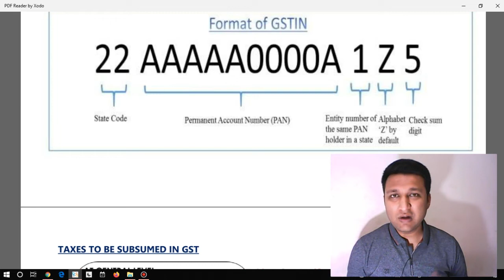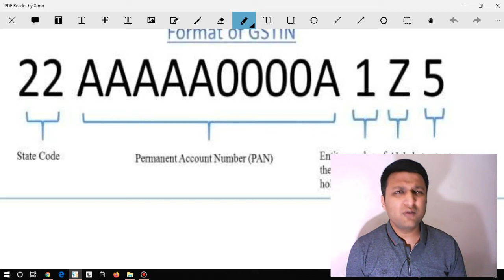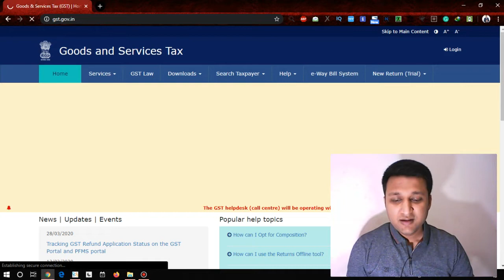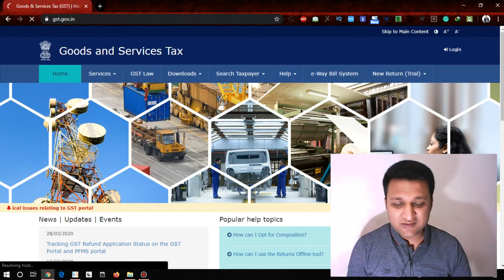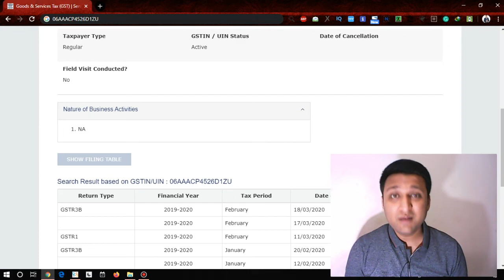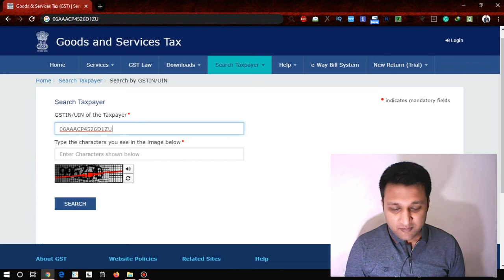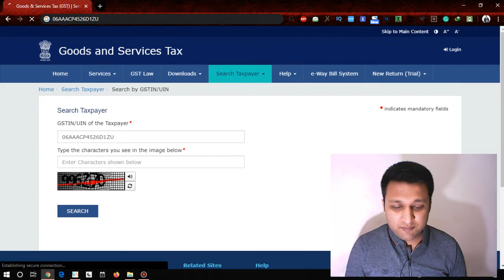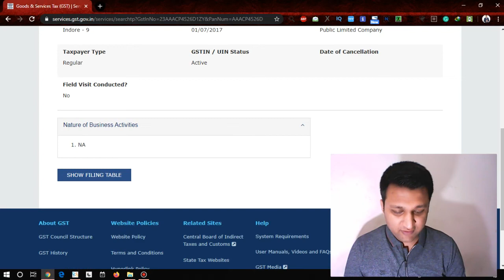27 GST Number - How to Find Details PAN | Gst number kaise check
✔️Register as STUDENT
✔️Enter Organization Code - CAPG
GST Certification Course by CA Piyush Gupta Download Android Mobile Application
Is video me ap samjhenge ki gst number kaise le or gst number kya hota hai iske alawa apko gst number kya hai ye bhi janne ke liye milega
1st Time in India, Classes by CA Piyush Gupta (Chartered Accountant) at Smartious Commerce Academy for Class 11, 12, CA, CMA, CS
Smartious Commerce Academy has the sole objective of providing best quality of education to each and every student in India. One day, every student will have great quality education.